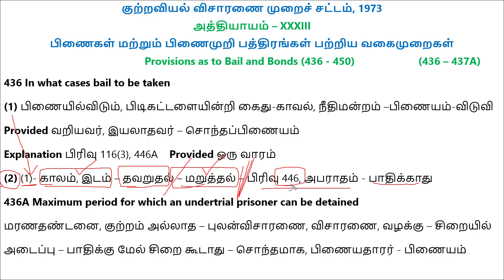CRPC in Tamil Part 71